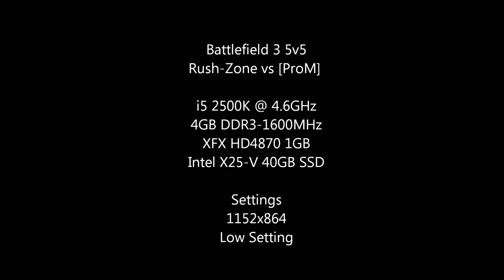Battlefield 3 5v5 - RZ vs ProM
1080p version is highly recommended.

Battlefield 3 5v5 conquest pcw on Grand Bazaar.

"...and then we're gonna flank 'em..gonna flank 'em, then flank 'em."

System Specs
i5 2500K @ 4.6GHz
4GB DDR3-1600MHz
XFX HD4870 1GB (850/1200)
Intel V-25X 40GB SSD

1152x864
Low Setting